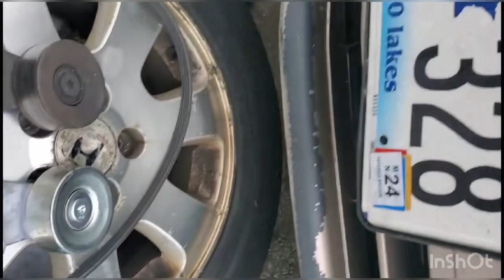Repair of an Old Honda Odyssey, replacement of the tension roller. Generator.2024